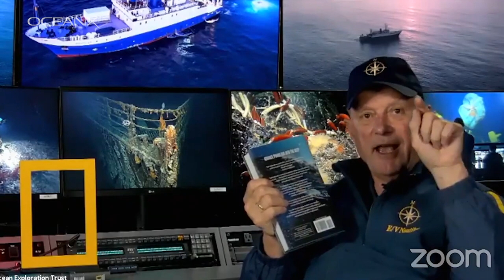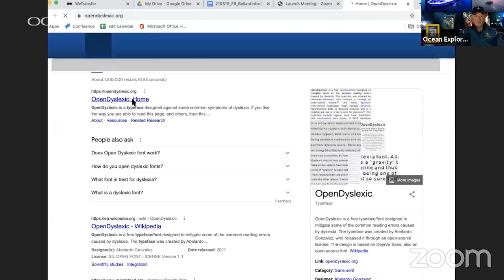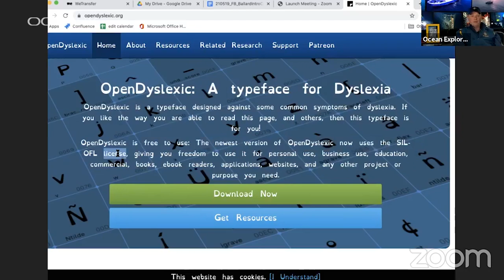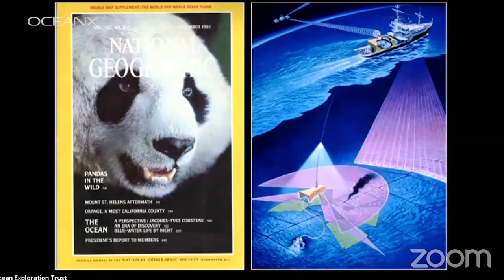Into The Deep With Titanic Explorer Dr. Robert Ballard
You might know Robert Ballard as the ocean explorer who discovered the wreck of the Titanic. We talked with him about his path to becoming an explorer, his discovery of hydrothermal vents and the extremophiles who live there, how dyslexia shaped his work, and how how technology is a means of moving spirit.

From discovering new extremophile life-forms thriving at 750°F hydrothermal vents in 1977 to finding famous shipwrecks including the Bismarck and PT 109, Ballard has made history. Now the captain of E/V Nautilus, a state-of-the-art scientific exploration vessel rigged for research in oceanography, geology, biology, and archaeology, he leads young scientists as they map the ocean floor, collect artifacts from ancient shipwrecks, and relay live-time adventures from remote-controlled submersibles to reveal amazing sea life.

He has just published a memoir where he gets personal, telling the inside stories of his adventures and challenges as a midwestern kid with dyslexia who became an internationally renowned ocean explorer. Here is the definitive story of the danger and discovery, conflict and triumph that make up his remarkable life.